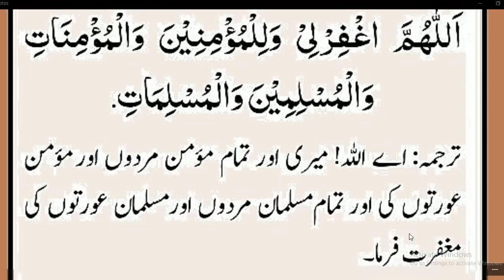Nabi Pakﷺ na farmaya// تمام مردوں اور عورتوں کے لئے